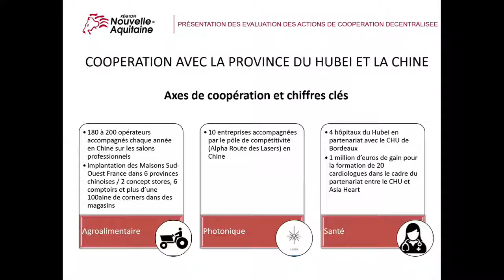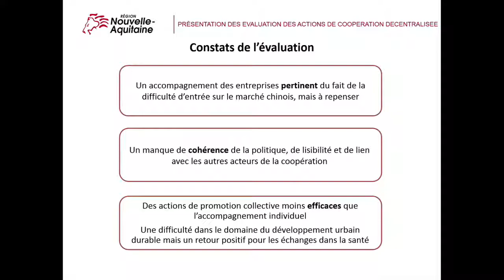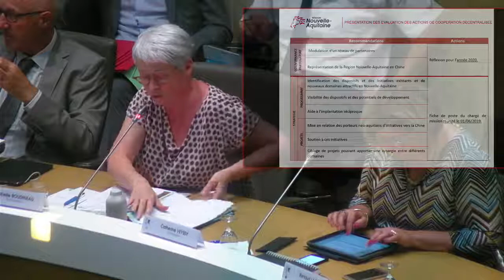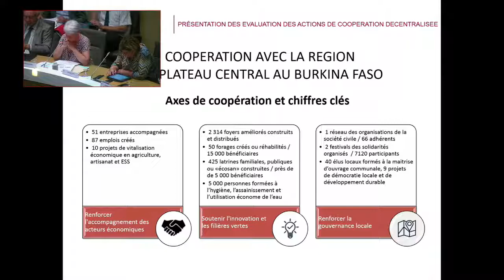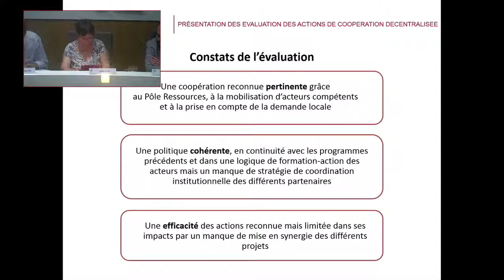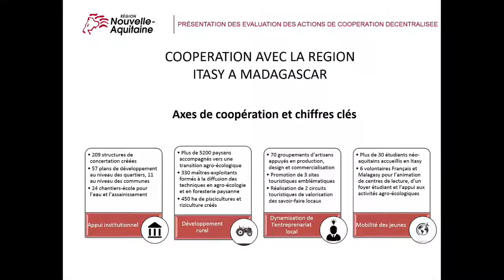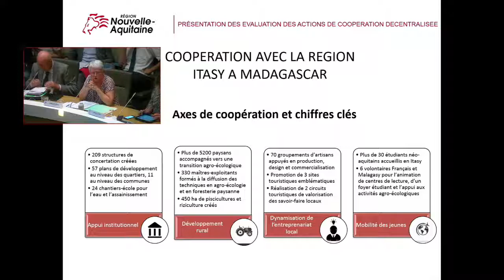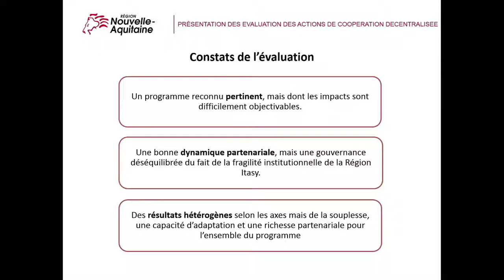Evaluation des actions de coopération décentralisée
Présentation de la mise en œuvre des recommandations des évaluations des actions de coopération avec la Province du Hubei en Chine, avec la Région du Plateau Central au Burkina Faso et avec la Région Itasy à Madagascar par Thierry Perreau, président de la Commission d’évaluation des politiques publiques de la Région Nouvelle-Aquitaine, et par Isabelle Boudineau, vice-présidente de la Région Nouvelle-Aquitaine en charge de l’Europe et de l’international, séance plénière du 25 juin 2019.
EppRestitution, EppNA